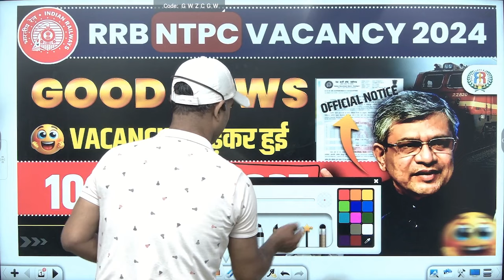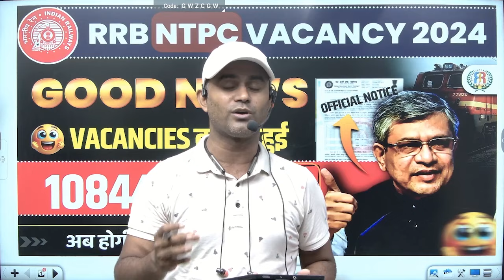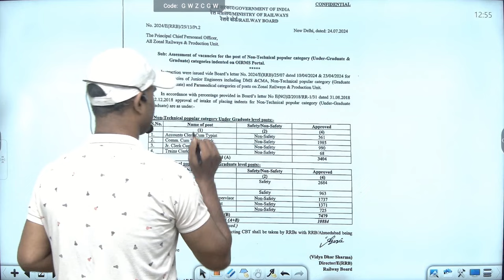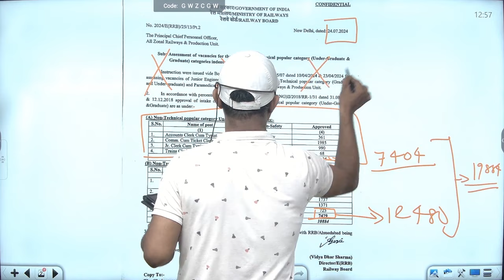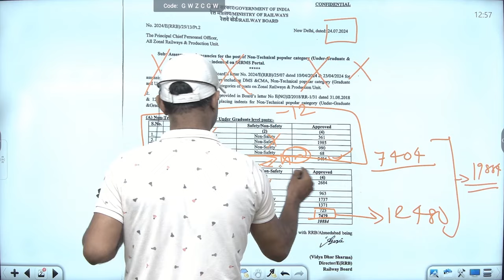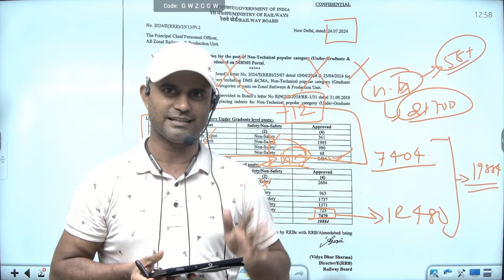RRB NTPC Vacancy 2024 | Vacancies 10844 से बढ़कर 19227 हो गयी!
Add 3: Ground Floor, Nath Kuti, Near Union bank of India, Mushallahpur Haat, Patna - 06